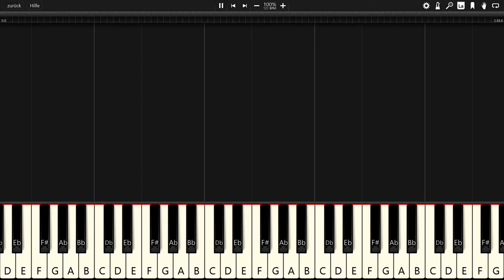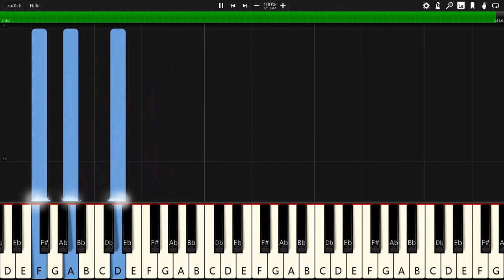Ikson - Smile - Piano Tutorial / Piano Cover 🎹 Synthesia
In this video you can see a piano tutorial of the song Smile by Ikson. I used the software Synthesia. it is very good software for learning to play the piano.